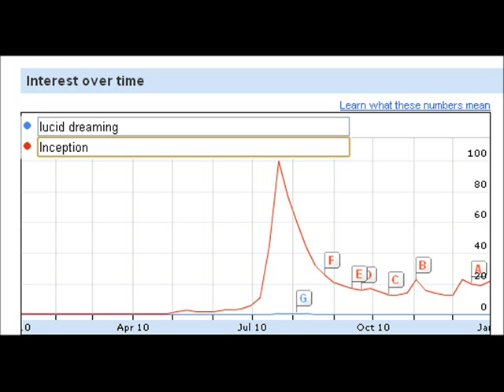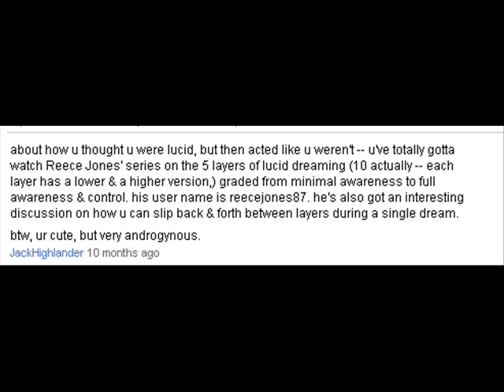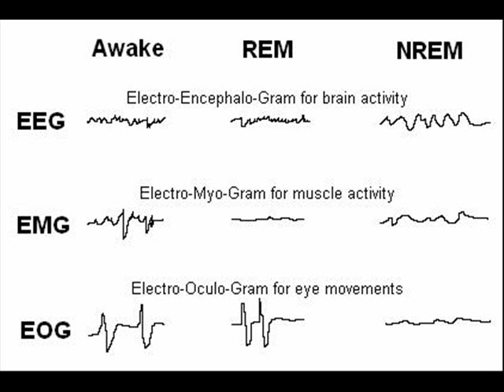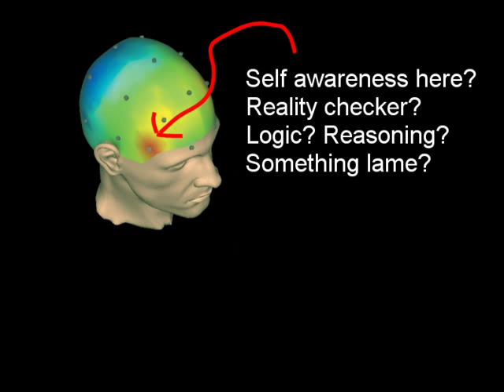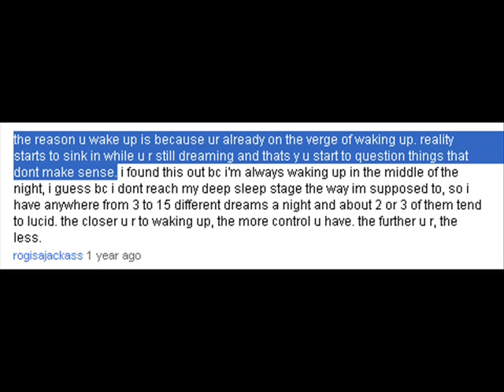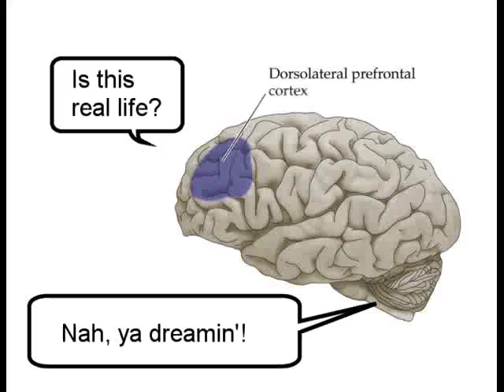On the Edge: Neuroscience of Lucid Dreaming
Dreams are very strange and neuroscientists can only speculate on why we have them. Even stranger is that we are not actually aware that we are dreaming, except in the rare event we have a lucid dream.

They are difficult to study in the lab, but it has been done by a handful of scientists. They are able train people to have lucid dreams, and then the brain activity of lucid dreamers can be studied.

Lucid dreaming has been called a state where one is on the edge of waking and sleeping. Crude analysis of brain activity show that there are hotspots of activity at a region of the brain at the front during a lucid dream. This may correspond to a brain region that is rendered inactive during regular dreaming. Could there be a brain region that is responsible for awareness? If we were able to manipulate this brain region, what would it mean for us?

Neuroscience is full of discoveries, but also red herrings. Most of what I talk about is speculation based on a tiny amount of data. What do you think?

References/Links:

Voss, U. (2009). "Lucid dreaming: A state of consciousness with features of both waking and non-lucid dreaming." Sleep 32(9): 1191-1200.
This one's a freebie, so you can read full text for yourself

Schredl, M. and D. Erlacher (2011). "Frequency of lucid dreaming in a representative German sample." Perceptual and motor skills 112(1): 104-108.

Hobson, J. A., E. F. Pace-Schott, et al. (2000). "Dreaming and the brain: Toward a cognitive neuroscience of conscious states." Behavioral and Brain Sciences 23(6): 793-842.

I am not going to bother with providing references for all of LaBerge's papers. You can even go on a bloody lucid dreaming camp with the dude!